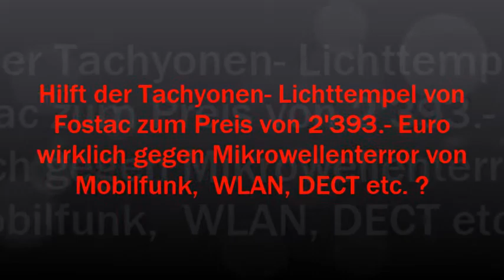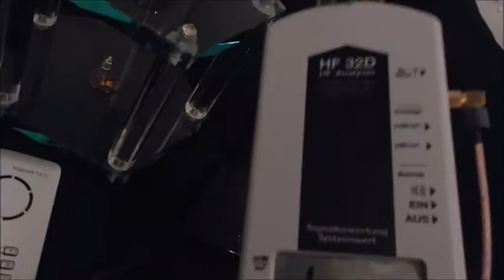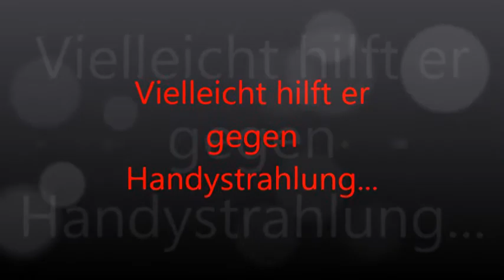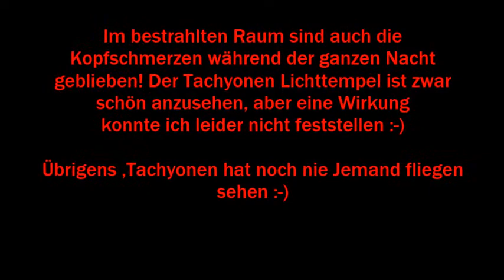Mikrowellenterror - Hilft der Tachyonen Lichttempel gegen Handystrahlung,WLAN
Im Film wird die Schutzwirkung eines Tachyonen Lichttempels demonstriert. Wer den Lichttempel kaufen möchte :-)

Leiden Sie in Ihrer Wohnung oder an Ihrem Arbeitsplatz an Kopfschmerzen? Schlafen Sie schlecht? Leiden Sie an unerklärlicher Müdigkeit oder Hautausschlägen? Leidet Ihr Kind an ADHS? Haben Sie ein Schreibaby? Leiden Sie unter Allergien, Asthma oder Herzproblemen? Leiden Sie an sonstigen Befindlichkeitsstörungen, die verschwinden, wenn Sie sich beispielsweise in der Natur  oder einfach ausserhalb Ihrer Wohnung aufhalten? Dann wird es höchste Zeit, die Mikrowellenbelastung in ihrer Wohnung zu messen, und ggf. Abschirmungen vorzunehmen! Die flächendeckende Zwangsbestrahlung mit hochfrequenten Mikrowellen wird kräftig vorangetrieben und jeder Mensch verfügt über eine Toleranzgrenze, die früher oder später erreicht wird.  Man will nicht glauben, dass die Mikrowellen die Ursache des Leidens sind, weil es ja bis anhin auch gut ging! Die schädigende Wirkung wird von der Politik totgeschwiegen, weil man mit solchen Themen keine Wahlen gewinnen kann!  Schützen Sie sich selber! Hochfrequente Mikrowellenstrahlung verschlechtert die Fliesseigenschaften des Blutes, was je nach Disposition zu Thrombosen/ Hirnschlägen führen kann. Ausserdem versetzt sie den Körper in eine entzündliche Lage (Rheuma, Diabetes, Hautausschläge, hoher Blutdruck, Allergien, Leukämie), verursacht DNA-Brüche, begünstigt Zellentartung (Krebs) und beschleunigtes Tumorwachstum! Alles in allem eine gefährliche Freundin, die man möglichst schnell los wird! !

Hochfrequente Mikrowellenstrahlung von Handys, DECT, WLAN/WIFI/PLC/DE regt unter anderem die Schwingungen im Eigenfrequenzbereich der Körper-Enzyme an, die für die Verdoppelung der Erbsubstanz bei der Zellteilung zuständig sind. Schon geringste Störungen dieses Prozesses bewirken eine Entgleisung und können Krebs verursachen. Wenn (Bio)Systeme auf diese Art angeregt werden, kann sich eine Schwingung besonders leicht aufschaukeln (Resonanz). Dann genügt ein minimaler Energieaufwand, um einen maximalen Effekt zu erzielen. Die Rechnung ist schnell gemacht: Je angeschlagener (oder älter) ein Immunsystem ist, und je näher sich die Strahlenquelle (oder noch schlimmer, mehrere Strahlenquellen mit unterschiedlichen Frequenzen, bsw. 2,4 GHz und 5 GHz WLAN ) befindet, umso schneller findet die Entgleisung der Zellprozesse und die Krebsentwicklung statt!

Bereits heute erhält im Schnitt alle 15 Minuten ein Einwohner Deutschlands die Diagnose Leukämie (weisser Blutkrebs)! Die flächendeckende Indoor- und Outdoor- Zwangsbestrahlung durch Mikrowellen via Mobilfunk, WLAN/WIFI, DECT, PLC, Smartmeter zur Dezimierung der Bevölkerung feiert praktisch unbemerkt grosse Erfolge! Schützen Sie sich vor dieser Zwangsbestrahlung!

Sehen Sie sich sämtliche Videos auf diesem Kanal an, und erfahren Sie, was Ihnen von Politik und Mikrowellenmafia absichtlich verschwiegen wird!